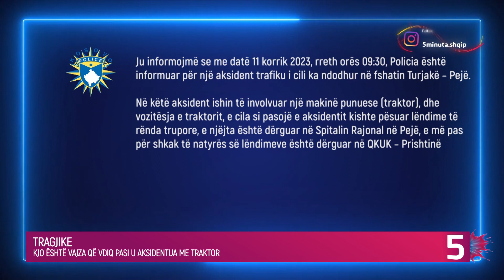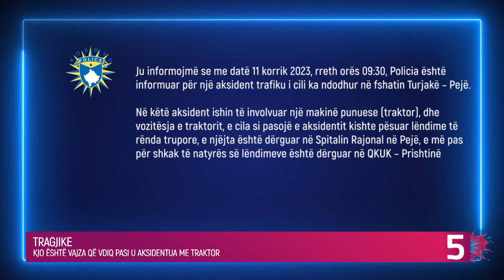Kjo është vajza që vdiq pasi u aksidentua me traktor